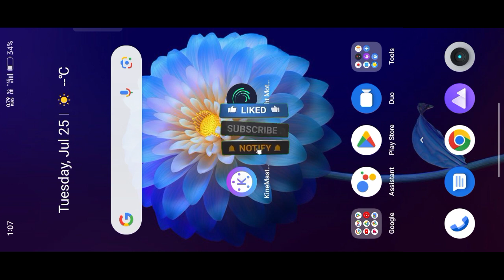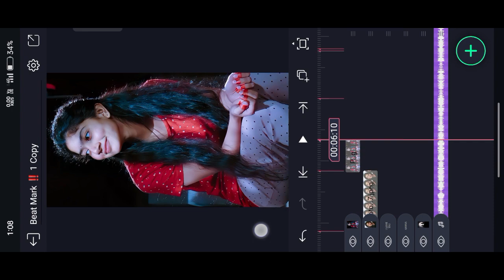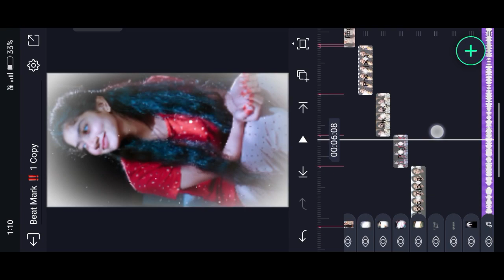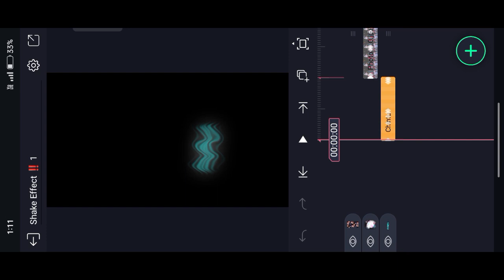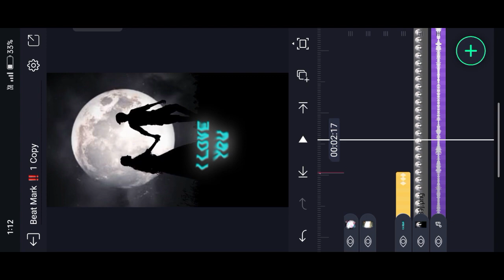INSTAGRAM TRENDING LOVE BGM WHATSAPP STATUS TELUGU ALIGHT MOTION VIDEO EDITING NEW STYLE EDIT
PLEASE LIKE AND SHEAR AND COMMENT